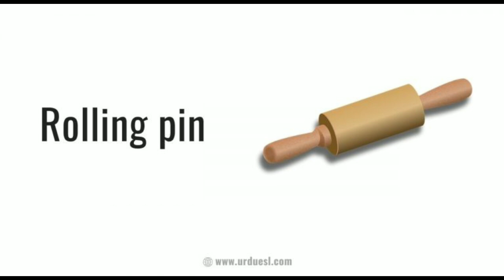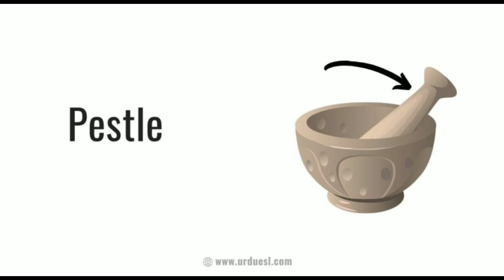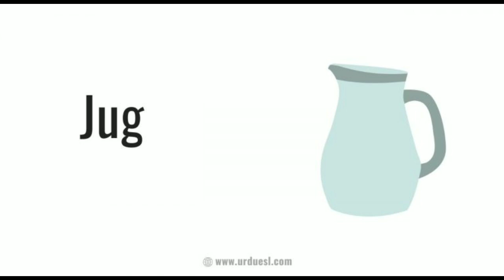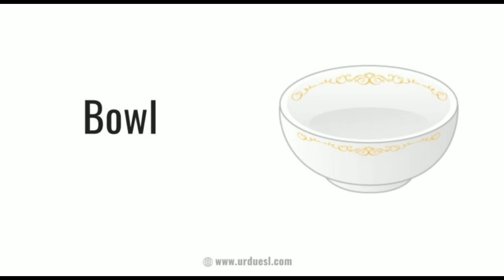Kitchen Utensils' name in English | Kitchen tools' name | Kitchen things' name | Kitchen items name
kitchen utensils name
kitchen utensils
kitchen utensils names
utensils names
utensils name
kitchen utensils name in english
kitchen utensil name in english
kitchen items name hindi and english
utensils
kitchen tools names
kitchen utensils names and pictures
20 utensils name
utensils name in telugu
utensils names in english
kitchen items name
kitchen tools name
kitchen things names
english to telugu utensils names
kitchen utensils names in telugu